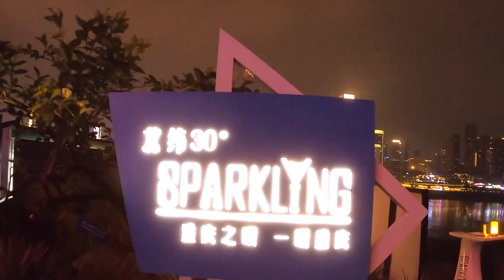tour in China，Chongqing,JiaLing River，重庆夜景街拍，嘉陵江大桥，弹子石，旅游